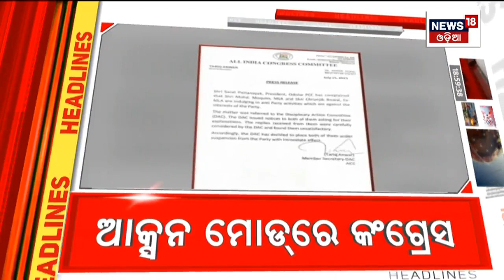Top Headlines | Odisha News Today | Odia Latest News | 19th July 2023